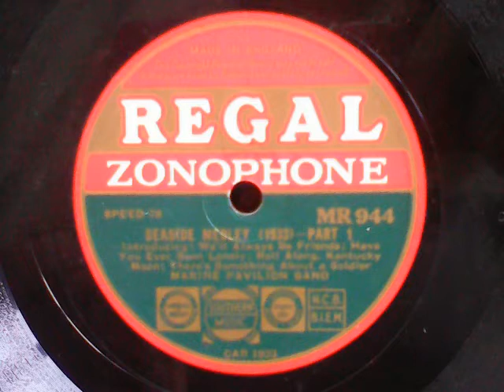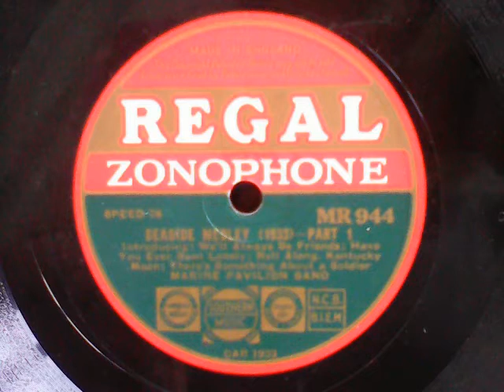Seaside Medley (1933) - Marine Pavilion Band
[double-sided] Recordings from my 78s collection:

Seaside Medley (1933) Part 1

00:00 We’ll Always be Friends; Have You Ever Been Lonely; Roll Along, Kentucky Moon; There’s Something About a Soldier / (with vocal chorus) – REGAL ZONOPHONE MR 944, matrix CAR 1933-1

flipside of:

Seaside Medley (1933) Part 2

03:00 Milano; Play, Fiddle, Play; Just an Echo in the Valley – REGAL ZONOPHONE MR 944, matrix CAR 1934-1